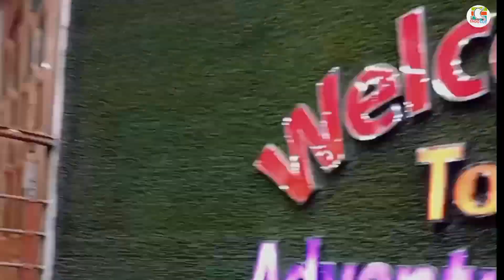ঢাকার সদরঘাট ও অ্যাডভান্স আর ৯ অনেক সুন্দর লঞ্চ দেখতে থাকুন